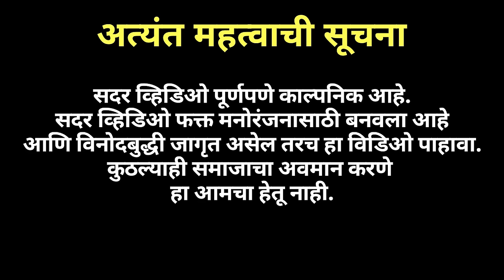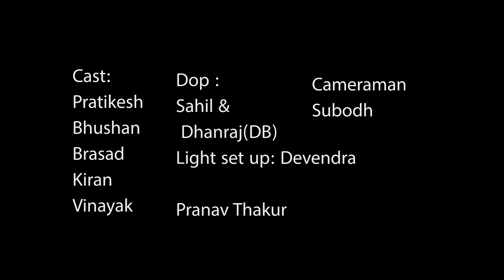Dadus La Bhetli Bhoota || Vinayak Mali || Agri Koli Comedy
Cast:
Cast:
Pratikesh
Bhushan
Brasad
Kiran
Vinayak

Dop :
Sahil &
 Dhanraj(DB)
Light set up: Devendra

Pranav Thakur

Cameraman
Subodh
Dhanraj

Location
Panvel